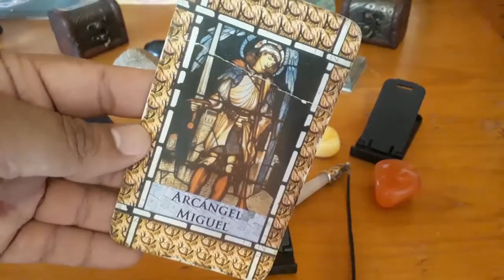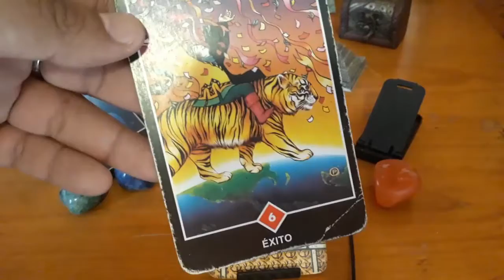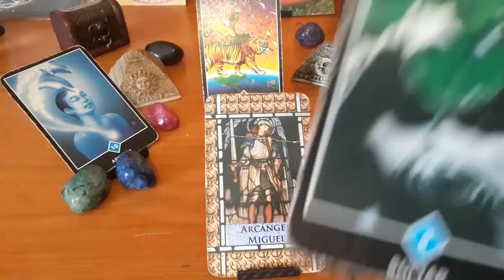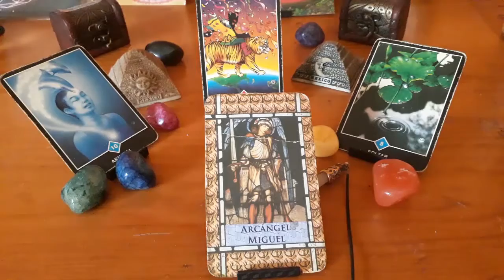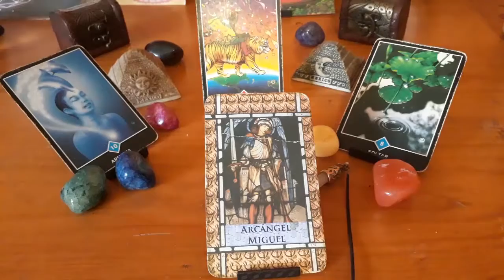CAPRICORNIO - HORÓSCOPO DEL 17 AL 23 DE SEPTIEMBRE